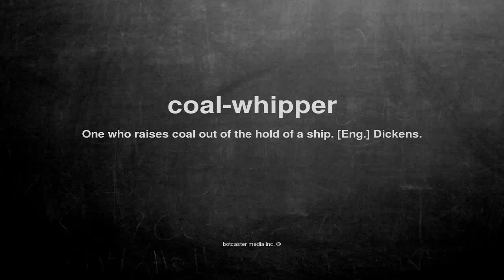What does coal-whipper mean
What does coal-whipper mean in English?